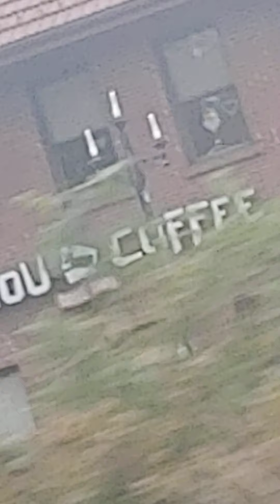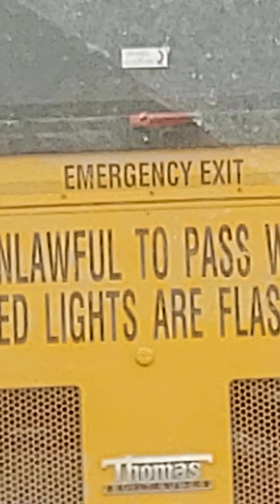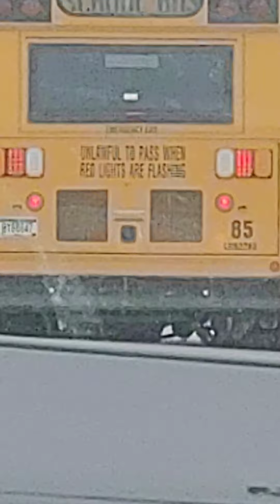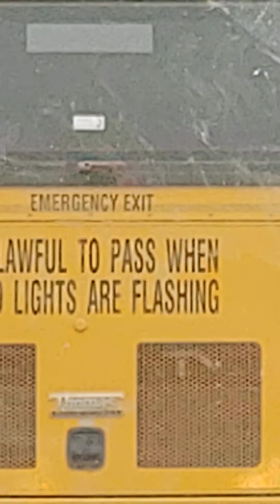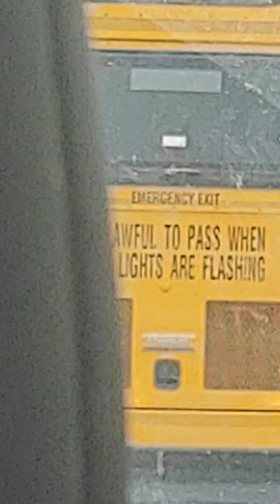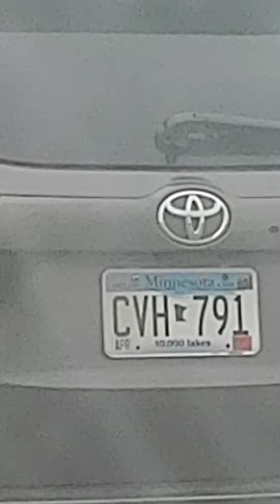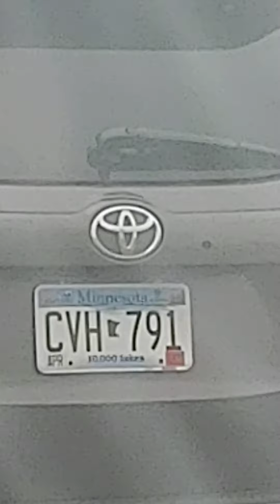Opening to Casey jr the movie 2011 DVD jet movie